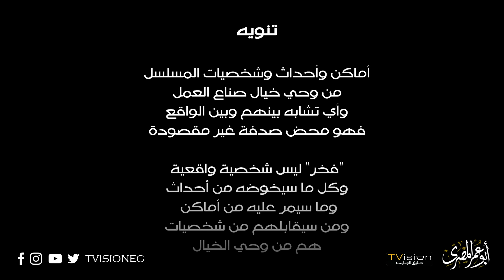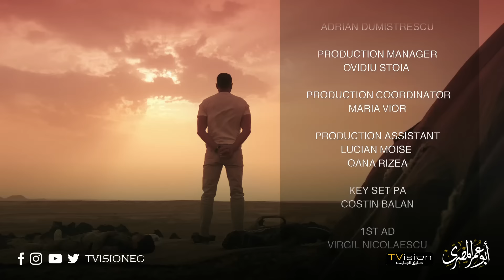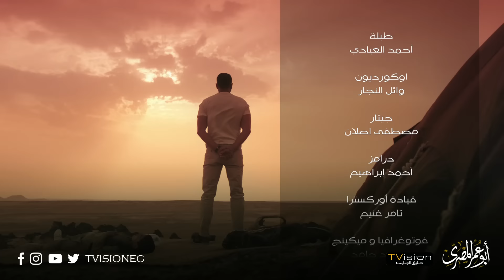مسلسل أبو عمر المصري - الحلقة السابعة عشر| أحمد عز | Abou Omar Elmasry - Eps 17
تبدأ حكاية فخر من حي شعبي قاهري، محامياً مثالياً يؤمن بوجوب تحقيق العدالة، ومستعداً للتضحية بوقته وجهده من أجل ما يؤمن به.
يقوم فخر بتأسيس "رابطة" مع أصدقائه المحامين الشباب من أجل الحصول على حقوق المهمشين.
تتطور الأحداث ككرة الثلج، فيجد فخر نفسه مضطراً للهروب من وطنه، وكلما استقر في مكان يحدث ما يضطره للهرب لمكان آخر، فيظل يهرب من بلد إلى آخر متورطاً في مشاكل لا حصر لها تجعله في خطر دائم.

بطولة : أحمد عز – أروى جودة – منذر رياحنة – فتحي عبد الوهاب – رياض فواز
إنتاج : طارق الجنايني
ﺇﺧﺮاﺝ: أحمد خالد موسى
سيناريو وحوار : مريم نعوم